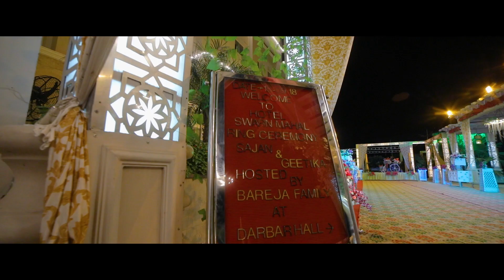In Love Forever | Sajan & Geetika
I just wanna say that you guys look AMAZINGLY PERFECT TOGETHER & I just loved filming you both. God bless you both with lots and lots of happiness all your life.